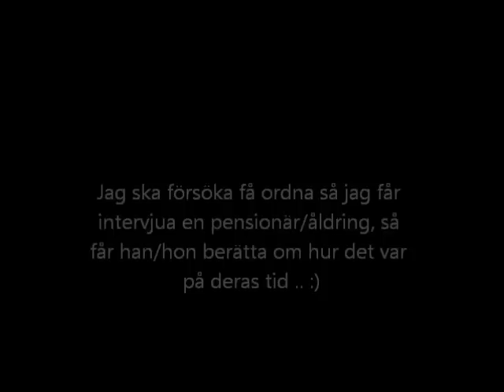Introduktion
I denna video så pratar jag högsvenska och emellanåt dialekt.
Tycker ni att jag ska prata dialekt eller högsvenska i de kommande videorna? Eller prata dialekt och ha med text i videorna?